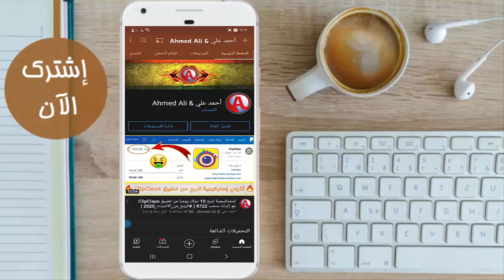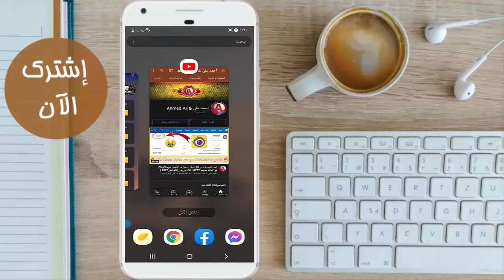كشف حقيقة تطبيق Cube Winner 2048 لشحن 1000 ألف شداه ببجي و جواهر فري فاير مجانا 🔥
1
2
3
4- أحمد_علي &
5- ببجي &

ربح بطاقات جوجل بلاي مجانا
ربح بطاقات جوجل بلاي مجانا بدون جمع نقاط
ربح بطاقات جوجل بلاي 2019
ربح بطاقات جوجل بلاي مجانا 2019